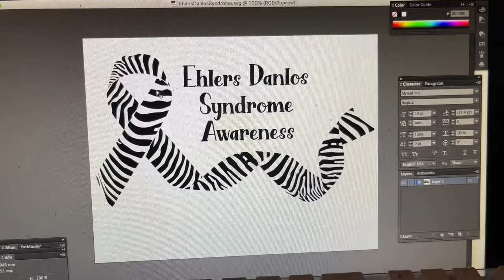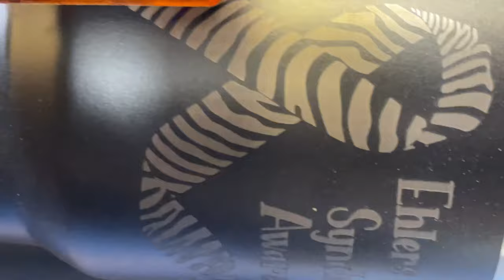Laser Engraving A 30 Ounce Tumbler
Custom engraving a 30 ounce tumbler for Ehlers Danlos Syndrome Awareness.